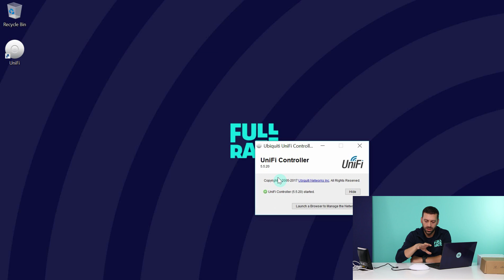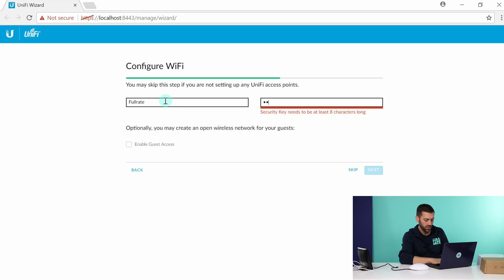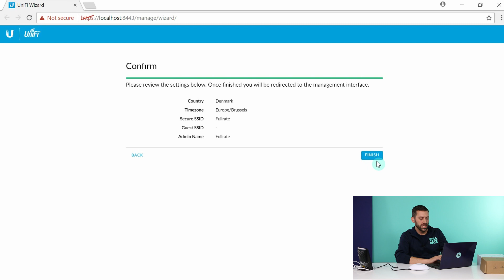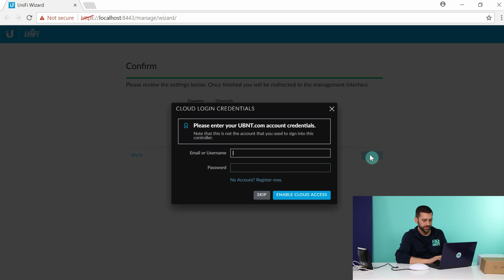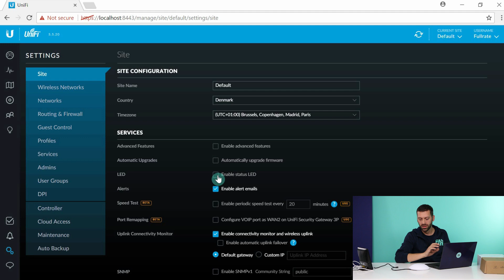Sådan installerer du Ubiquiti UAP-AC-LR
Lennart fra Fullrate support er i LAB, hvor han viser, hvordan et Ubiquiti UAP-AC-LR installeres.

Er du i tvivl, om du skal vælge et Access Point for at få bedre WiFi-signal derhjemme, så kan du se videoen "Bør du opgradere dit WiFi-netværk?", hvor Steen, der er Fullrates netværkschef, taler om de forskellige muligheder, man har, hvis ens WiFi-signal ikke helt rækker